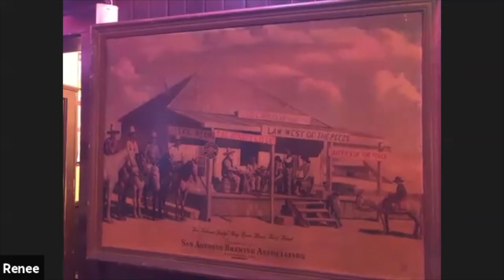San Antonio Brewing Company original advertisement in the Eddie Wilson collection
Eddie Wilson shares his story of acquiring the antique print from the San Antonio Brewing Company